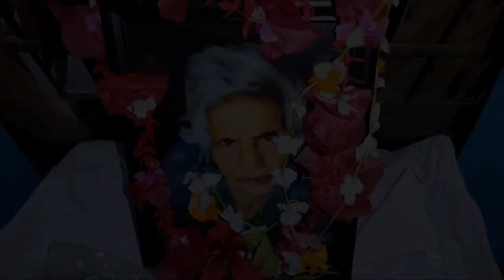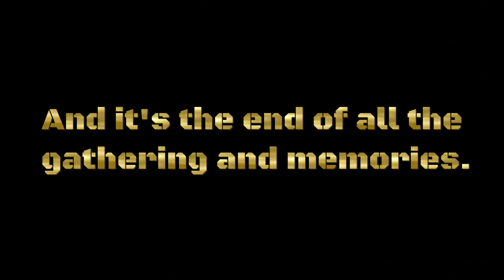আমার ঠাম্মার শ্রাদ্ধানুষ্ঠান | Shraddha : In memory of my Grandmother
Wecome to Pritish Mondal's Lifestyle Vlogs. My grandmother passed away on February 8, 2024. I recorded videos of her final rites and the commemorative feast we held in her memory. These are priceless memories for my future. Following the rites, Marlon from Switzerland joined us as a guest for the subsequent feast. On the day of the feast, we also organized a recitation of the Ramayana Song Play, which is a traditional Bengali Hindu cultural folklore in Bangladesh.

স্বাগত সবাইকে। আমার ঠাকুমা গত ৮ ফেব্রুয়ারি, ২০২৪ তারিখে পরলোকগমন করেন। তার শ্রাদ্ধানুষ্ঠান সহ প্রীতিভোজের আমি ভিডিয়ো ধারণ করি। এগুলো আমার ভবিষ্যতের জন্য অমূল্য একটি স্মৃতি হয়ে রইল। শ্রাদ্ধ পরবর্তী জ্ঞাতিভোজে সুইজারল্যান্ড থেকে মার্লন অতিথি হয়ে এসেছিল। শ্রাদ্ধের দিন রামায়ণ গানেরও আয়োজন করা হয় যেটি বাংলাদেশে হিন্দু ধর্মাবলম্বীদের একটি লোকগীতি।